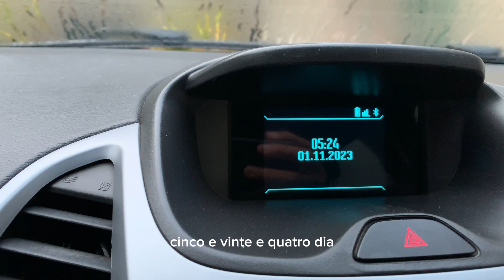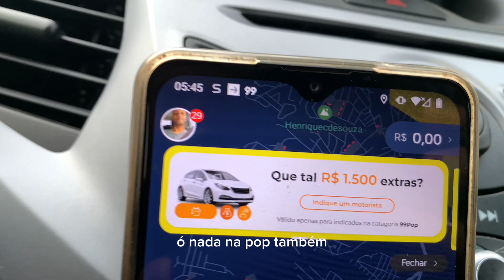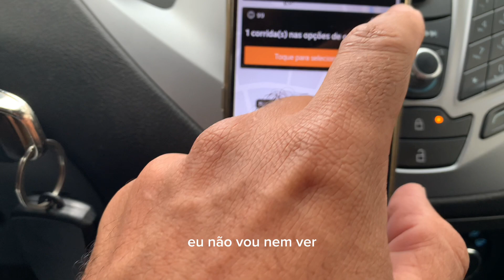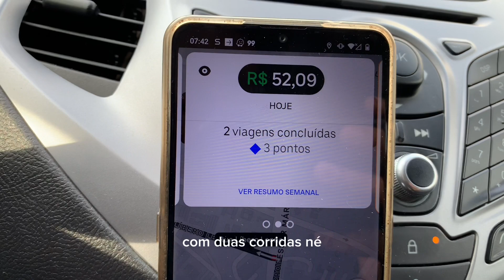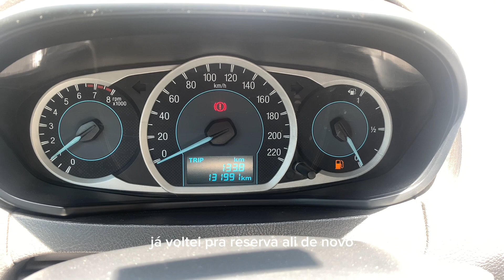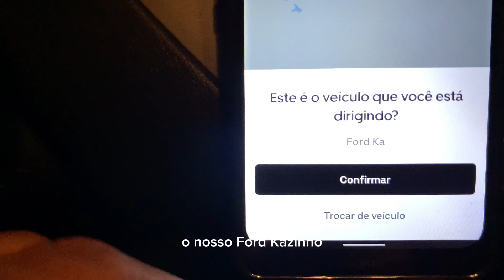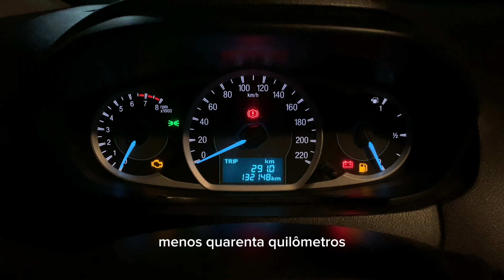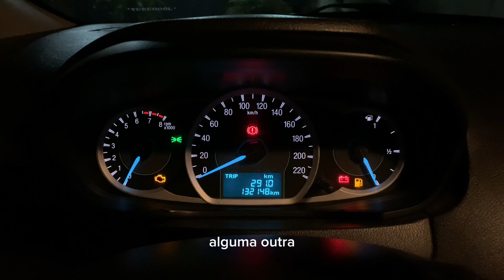Quarta feira “fraca” nos aplicativos da uber e 99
Como eu organizo meus ganhos e gastos aqui nos apps clique no link e conheça a CPMA Melhor controle financeiro para motorista de aplicativo.

 Siga-me também no insta:
📷 Instagram.com/Uber1porcento

Assista também e comente 👇🏽

linha de Produtos para estética automotiva

🧼 vonixx Limpador Bactericida para Interior Sintra Pro 1,5 Litros

🧼vonixx Shampoo Automotivo Concentrado
V-floc  1.5 litros

🧼vonixx Cera Blend Black Edition Carnauba & SiO2

Fala pessoal tudo bom com vocês?! Por aqui Cristiano Rodrigues motorista de aplicativo na cidade de Belo Horizonte e região metropolitana.
Sempre trazendo conteúdos aqui pra ajudar você motorista de aplicativo a melhorar seus ganhos nas plataformas da Uber e 99 Pop te mostrando minhas experiências por aqui,
Meu carro é um Ford KA na categoria Uber X normalmente abasteço com etanol e já começo sempre da garagem de casa pra te levar tudo no detalhe.

Nesse vídeo quero te mostrar  aqui em Belo Horizonte, poucas corridas mas ainda sim permaneci na rua pra aproveitar quando elas viessem. E mesmo tendo que me deslocar pra regiões mais distantes eu sim consegui corridas muito boas e no final sempre aquela regra de OURO sempre triplicar o valor investido ou seja o que importa é o seu gasto diário…
Quarta feira um dos dias mais fracos da semana?
Esta manhã foram mais de 20 minutos sem toca nada quase desanimei por imaginar que teria acordado cedo atoa, e me perguntando qual o melhor horário pra começar na Uber?
Quanto da pra fazer nesta quarta-feira meio fraca?
Então resolvi seguir e trabalhei em dois turnos pra garantir o melhor resultado nessa véspera de feriado aqui em Belo Horizonte.

Então sem mais delongas, bora pro vídeo que lá eu te mostro tudo que rolou por aqui…

Vídeos que você também vai curtir